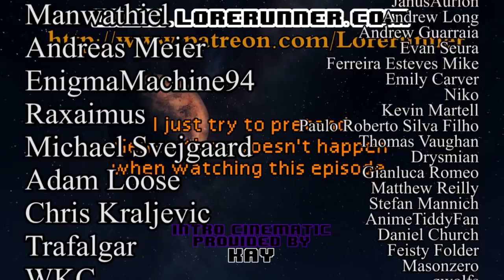Star Trek The Next Generation Ruminations S4E02: Family